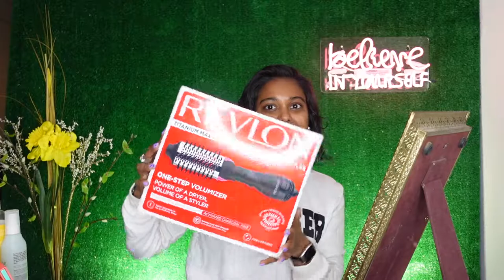Revlon One Step Hair Dryer| Try + Review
Hi my loves, I hope you all are well!! Today’s video will feature me trying reviewing the RevlonOneStepVolumizer. This is a user friendly, super simple, time saving blow dryer for anyone, especially those of us who have difficulty blowing their hair out(ME!) 10 min for a salon blow out👏🏾👏🏾I’ll take it🙌🏾🙏🏾❣️ Hope this was helpful💖.
Drop the comment blowout down below, so I know it’s real🙌🏾 and let know about your experience if you try them🙏🏾 !!

Chapters
00:00 -Intro
00:33 -Unboxing
01:06 -My Hair Products
04:20 -How To
05:07 -Let’s Give It a Go! (Review throughout)
11:32 -Final Reviews

I greatly appreciate each and everyone of you and I love you all!! Sending love, light and many blessings your way🙌🏾🙏🏾✌🏾😘❣️

Love,
Neesa

Hello loves!! My name is Aneesa, and I’m 31 years old. I was born and raised in New Jersey, still here✊🏾💪🏾, and my Nationality is Trinidadian. I graduated with a degree in Forensic Psychology/Crim Justice and I’m also a certified Yoga Teacher. As I continue to and age, my interest in self care/love and the wellness of everyone is near and dgrowear to my heart. It continues to feed my soul. I’d love my channel to be focused on these aspects and be a safe community for that to happen. With that being said, I will slowly be introducing different content that falls under these categories, as I become more comfortable filming. This is a ginormous step for me being that I wanted to start my channel 4 years ago! I used fear and anxiety to fuel my procrastination. That’s in the past! As we move forward I’d like to express my gratitude for each and every one of your support and love within this tribe. I encourage feedback and would love your help in continuing to improve my channel. Thank you all❣️❣️ Sending love, light and many blessings.
Namaste🙏🏾